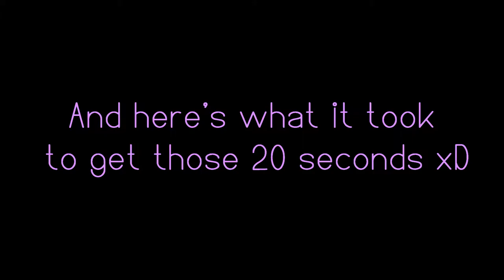YER A WZARD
Quality content right here